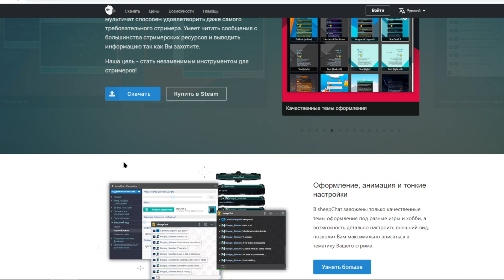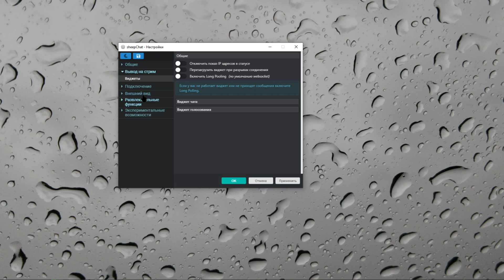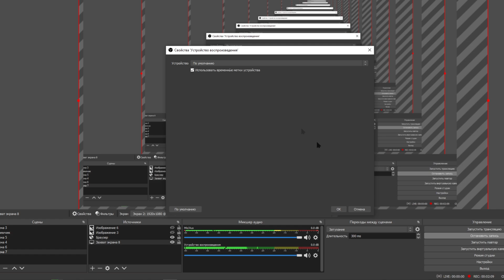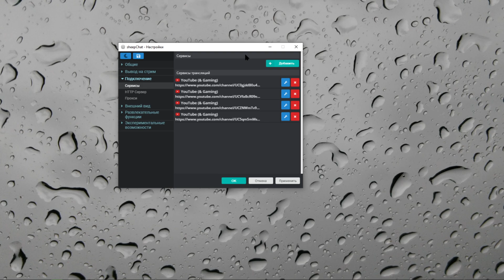Как сделать озвучку чата на стрим YouTube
Делается все очень просто с помощью программы SheepChat. Могу предложить вам версию без лимита по сообщениям всего за 300 рублей. Пишите мне в ВК.
Карта сбера 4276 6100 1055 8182 Владислав Валерьевич